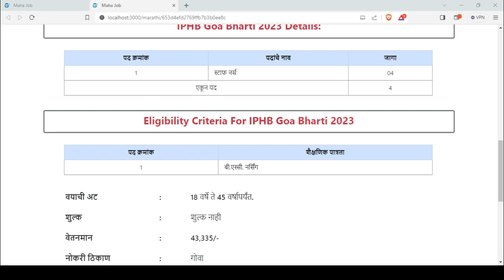latest Recruitment update 2023 Institute of Psychiatry and Human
About this video:
In this video you will know about मानसोपचार आणि मानवी स्वभाव संस्था गोवा भरती 2023

▶▶▶GMC Nandurbar Bharti 2023◀◀◀
▶▶▶IPHB Goa Bharti 2023◀◀◀
▶▶▶Directorate of Education Daman Bharti 2023◀◀◀

📌 Note :-
►Our 𝗢𝗳𝗳𝗶𝗰𝗶𝗮𝗹 𝗪𝗲𝗯𝘀𝗶𝘁𝗲 For Latest Job Notification -

📌 Note Top 5 Best Programming Languages :-

Topics covered in this video:
jobs
employment news
rojgar samachar